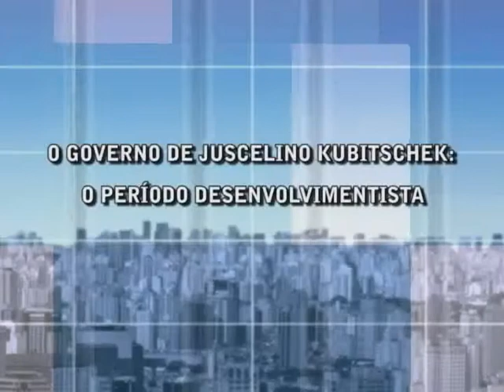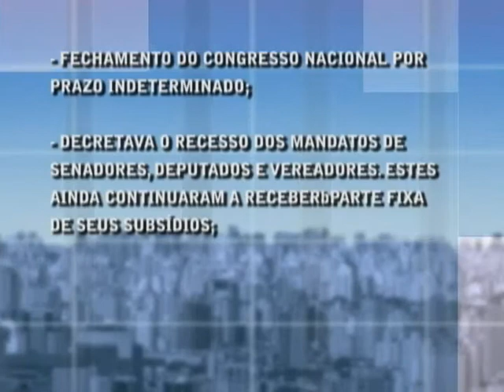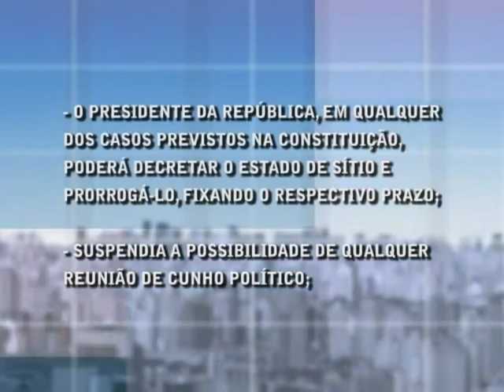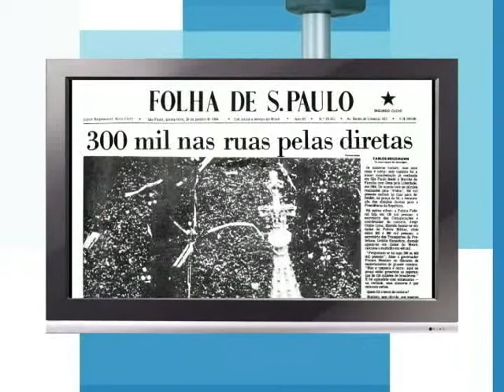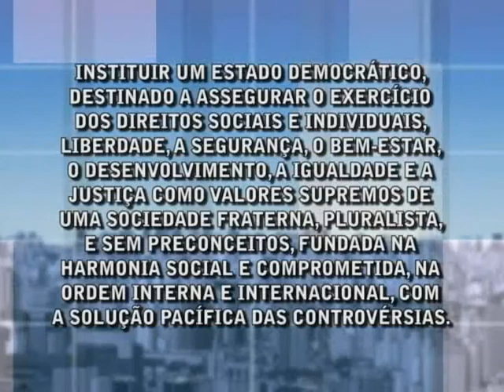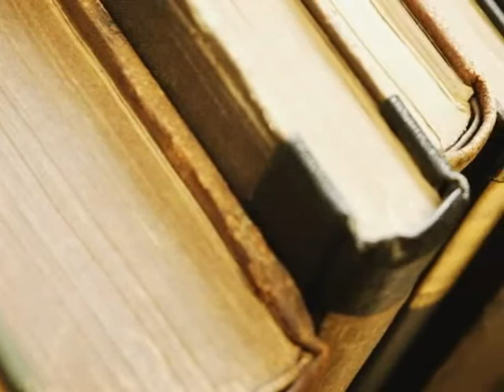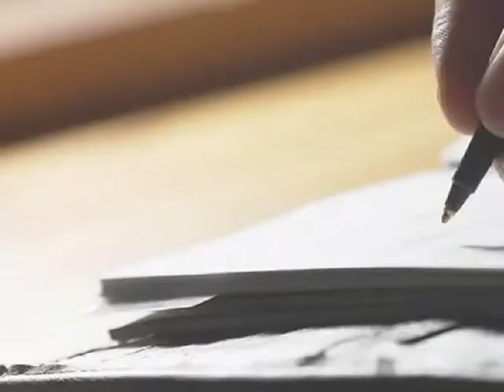Direitos sociais II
Professor Dejalma Cremonese apresenta uma síntese das principais ideias sobre o Estado, as Constituições e os Direitos Sociais no Brasil: do Desenvolvimentismo até nossos dias. Mais aulas e palestras